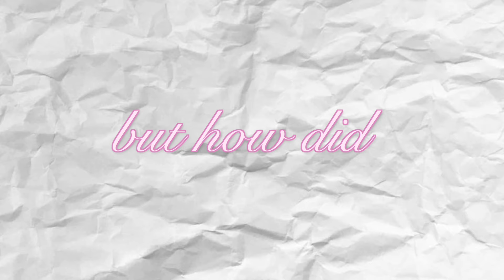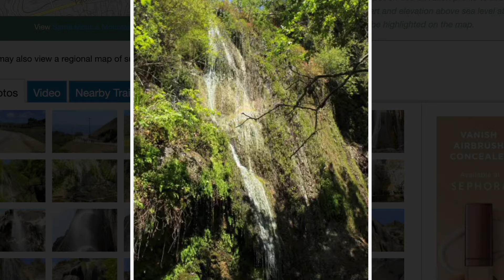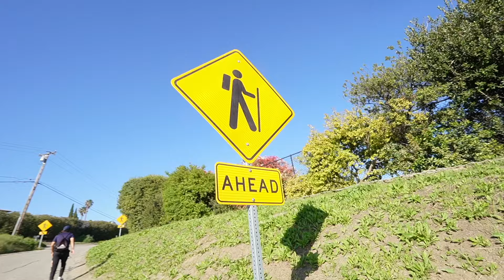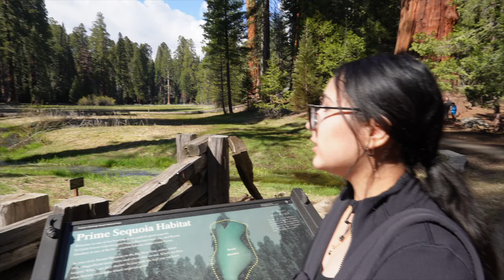🏔️ going on adventures w/my dog | exploring, hiking, waterfalls, road trip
Hello, you guys in today's video I decided to bring you guys alone on a couple of my most recent adventures! What did I do?!

Hope you're having a beautiful day!! You can do this!!

Psalm 34:8 ~ Oh, taste and see that the Lord is good! Blessed is the man who takes refuge in him!